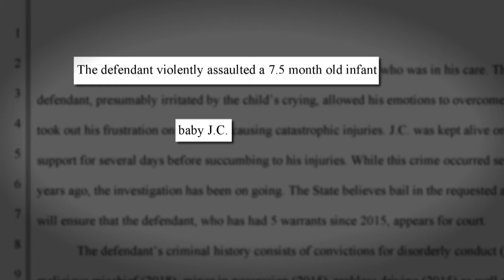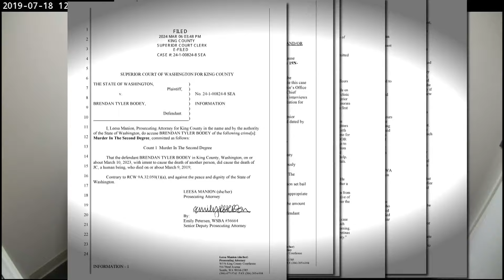North Bend man charged for baby's death nearly 5 years later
Brenden Bodey is charged with second-degree murder and is being held on $100,000 bail.